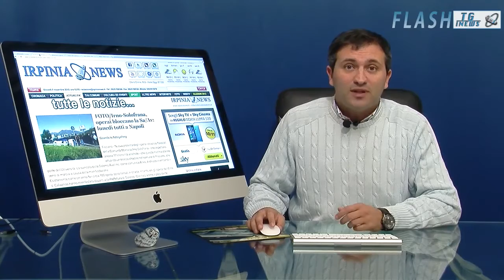Il TG di IrpiniaNews - Edizione FLASH 07/11/2013